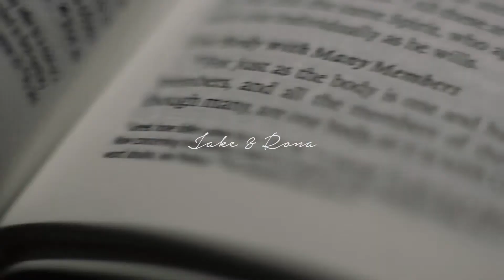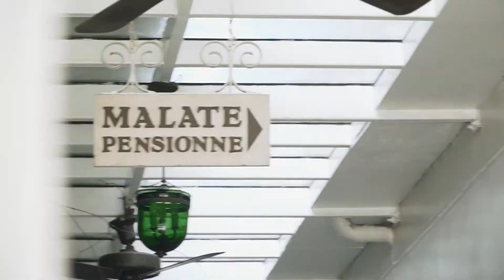Jake & Rona Same Day Edit Wedding Video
SDE